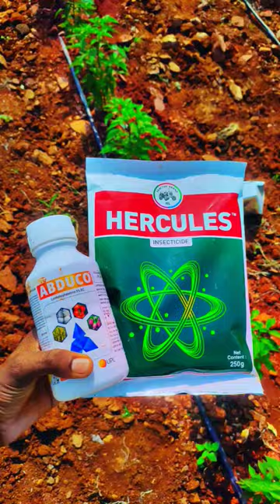hercules insecticide tractor brand iil lambdacyhalothtin #5% ec like trips danger